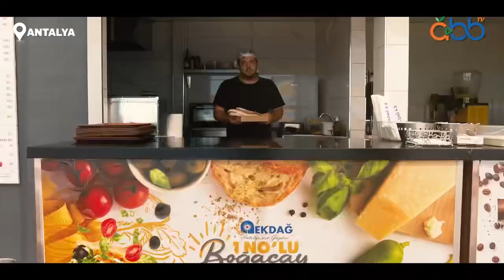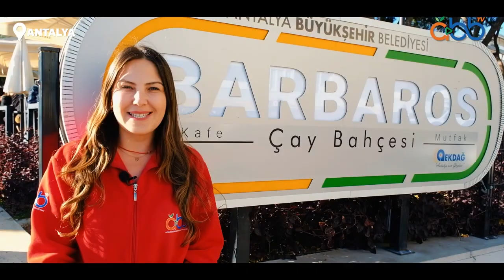EKDAĞ Tesisleri keyifli ortam sunuyor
Bünyemizde bulunan 4 EKDAĞ Tesisi ile vatandaşlarımızın keyifli, sağlıklı ve hijyenik ortamlarda kaliteli zaman geçirmesini sağlıyoruz.